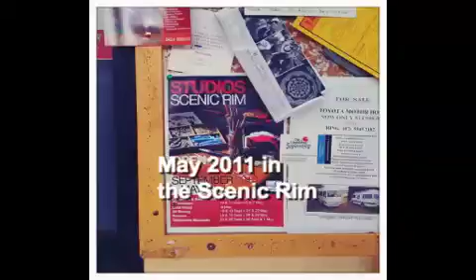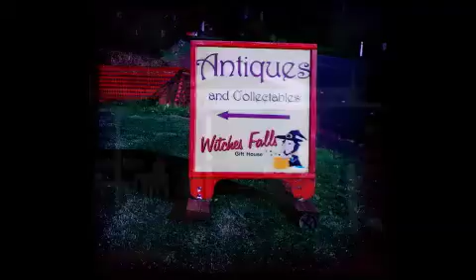Studios and Cultural trails of the Scenic Rim May 2011-Mobile.m4v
In May 2011 I travelled around the Scenic Rim of South East Qld visiting the Open Studios and events. This is a short vid of that journey.